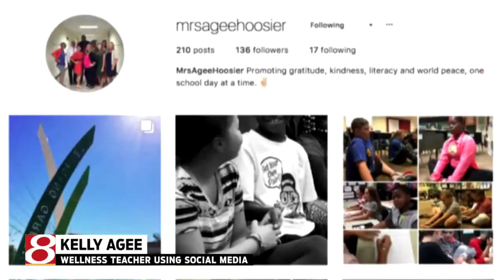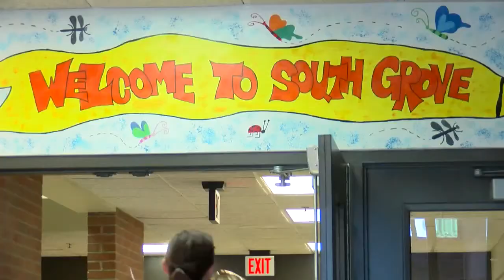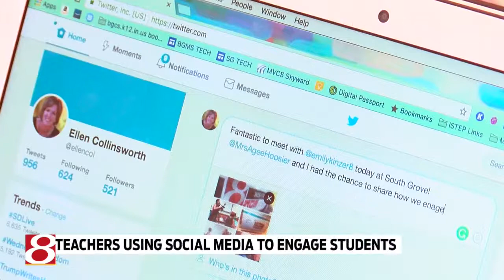Beech Grove teachers using social media to engage students